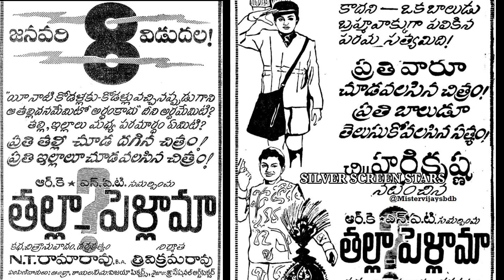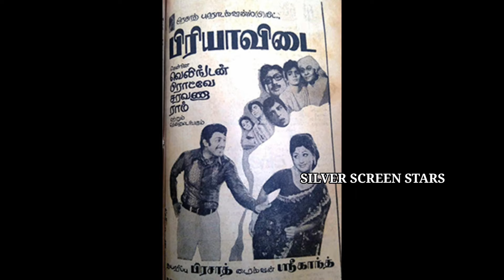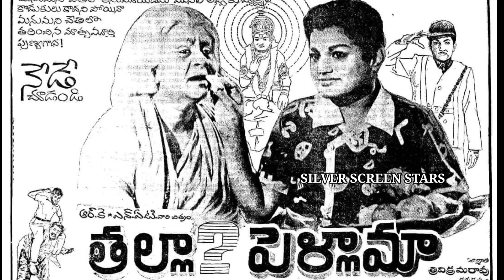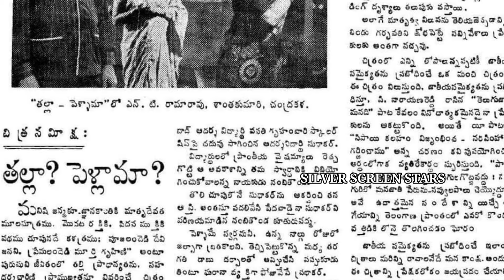తండ్రిని తమ్ముడితో బయటకు పంపించి హరికృష్ణ ని కొట్టిన సీనియర్ ఎన్టీఆర్ | ఏం జరిగిందంటే ?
తండ్రిని తమ్ముడితో తెలివిగా బయటికి పంపించి కొడుకు హరికృష్ణని కొట్టిన ఎన్టీఆర్ సీనియర్ | ఏం జరిగిందంటే ? |